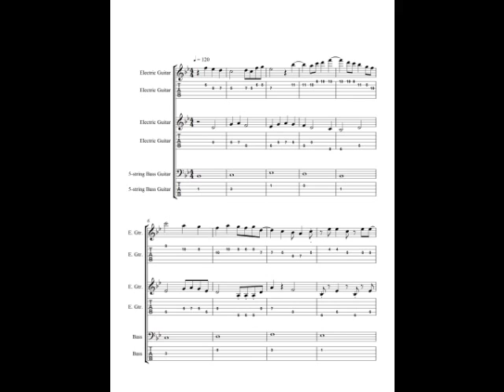3 voice counterpoint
preview of my upcoming ebook